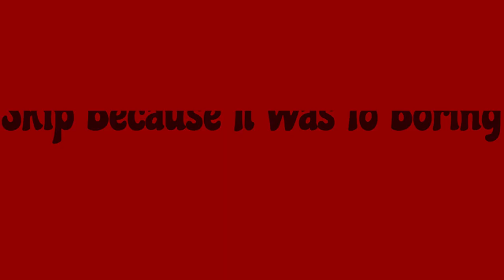Made a cool new weapon in grounded!!!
I killed 2 new bugs and made a cool new weapon with 1 of the bugs.